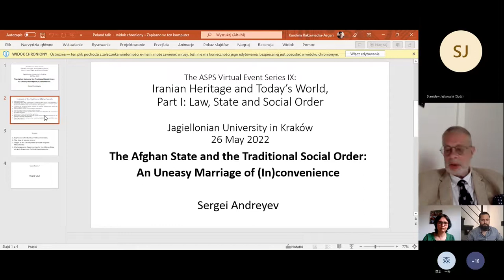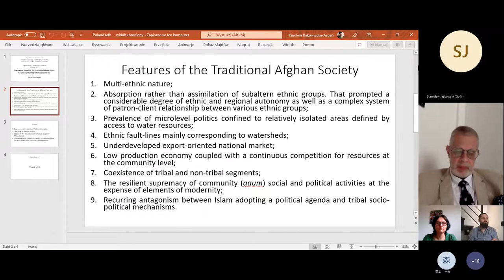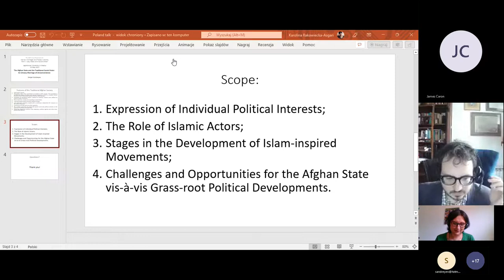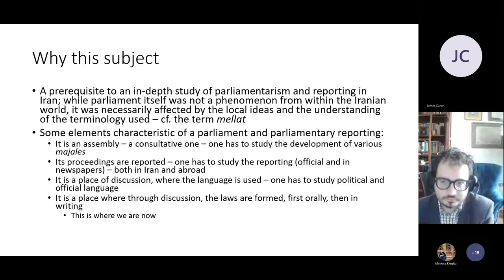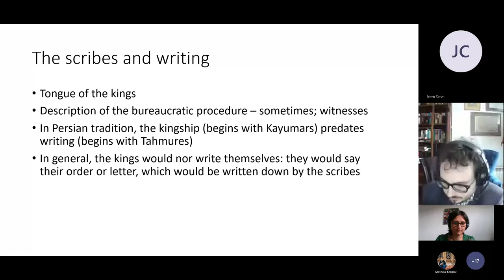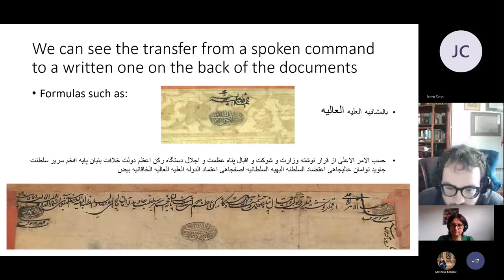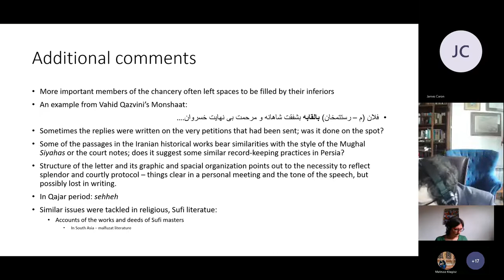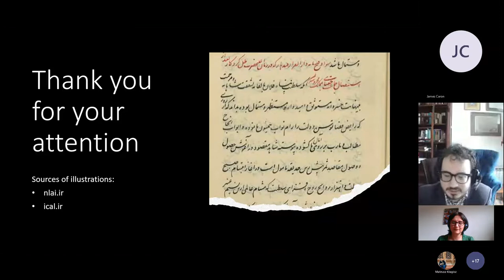ASPS Virtual Event Series IX: “Iranian Heritage and Today's World" , Part I, Session 1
The Association for the Study of Persianate Societies (ASPS) Virtual Event Series IX: "Iranian Heritage and Today's World"
Part I: Law, State and Social Order

03:00 p.m. — 07:35 p.m. (CEST)

Organizers:
The Association for the Study of Persianate Societies
Department of Iranian Studies, Jagiellonian University in Kraków
Department of Interdisciplinary Eurasiatic Research, Jagiellonian University in Kraków

Session I
Programme

Welcome: 03:00 p.m. —03:15 p.m.
Dr. Kazuo Morimoto (University of Tokyo): Acting President of ASPS
Dr. Jo-Ann Gross (Prof. Emerita, The College of New Jersey): Chair of the ASPS Virtual Event Series
Dr. Karolina Rakowiecka-Asgari (Jagiellonian University in Kraków): Head of the Department of Interdisciplinary Eurasiatic Research and faculty member of the Department of Iranian Studies

Session I: 03:15 p.m. — 04:15 p.m.
Chair: Dr. Karolina Rakowiecka-Asgari (Jagiellonian University in Kraków)

03:15 p.m. — 03:35 p.m. Dr. Sergei Andreyev (Mathias Corvinus Collegium in Budapest): The Afghan State and the Traditional Social Order: An Uneasy Marriage of (In)convenience

03:35 p.m. — 03:55 p.m. Dr. Stanisław Jaśkowski (University of Warsaw): Law and Speech: How Oral and Writing Practices Change the Law in Iranian World

03:55 p.m. — 04:15 p.m. Dr. James Caron (SOAS): Ma’na in a Post-Truth World: Persianate Literary Theory and the War on Terror